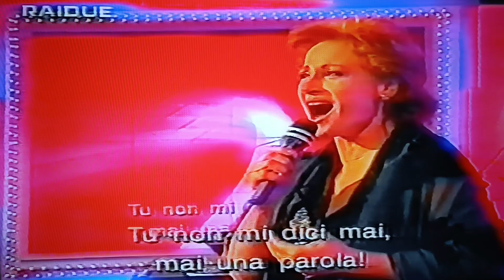Mirna Doris interpreta 'Catena' di G.Rossetti e G.Sansone,1944.